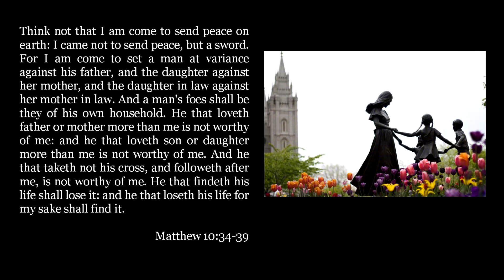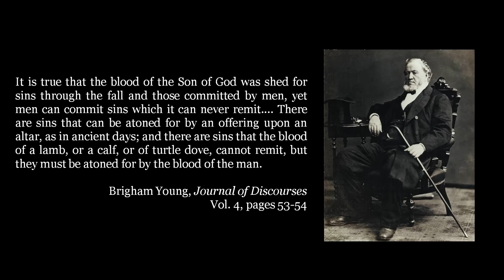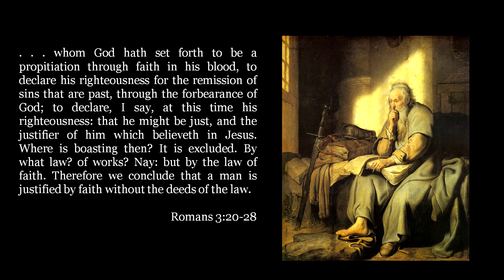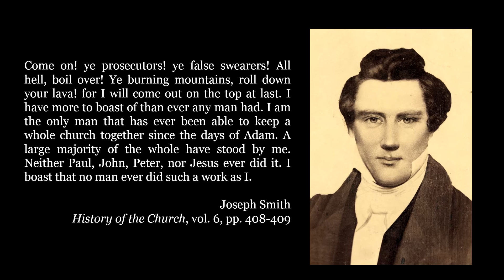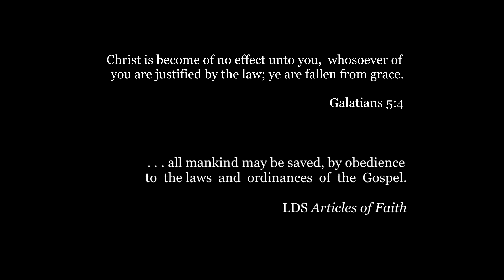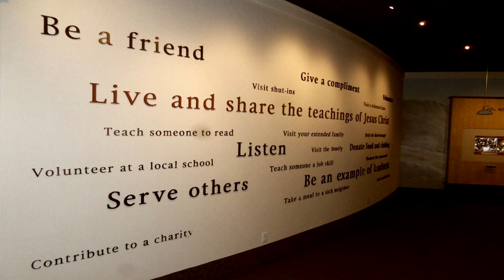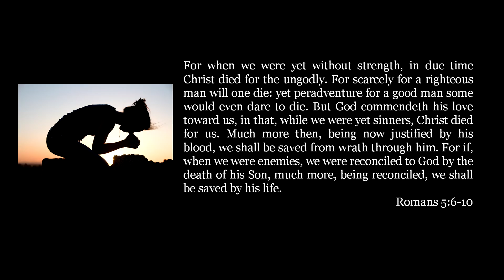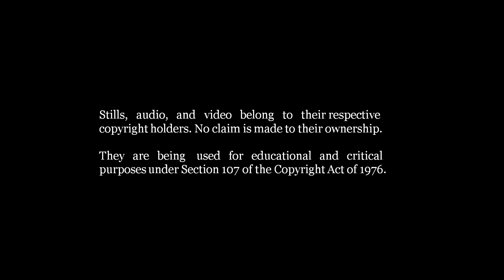Does the Mormon Church Proclaim the Restored Gospel?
This is an excerpt from An Earnest Plea to Latter-day Saints, which is available for free This segment contrasts the Biblical Gospel with the so-called "Restored Gospel" of the Mormon Church.